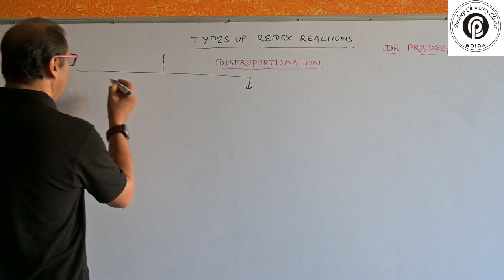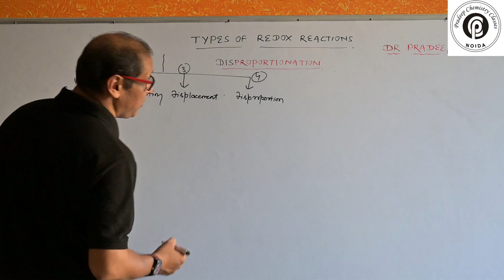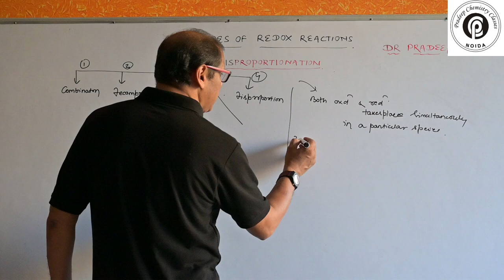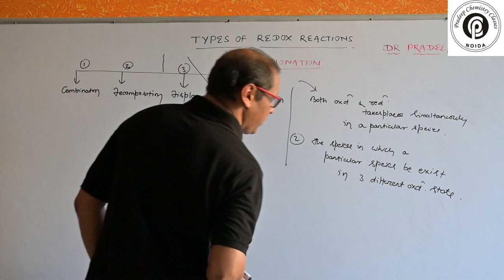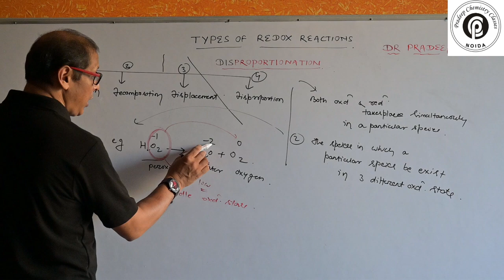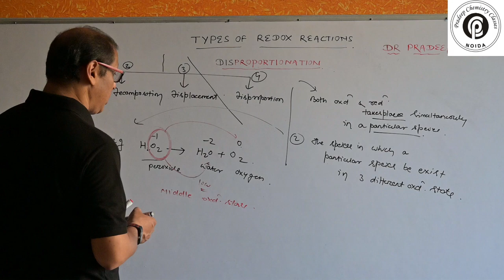what is disproportionation reaction🔥 | REDOX | Cbse Icse | Class 9,10,11,12 | IITJEE NEET.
Hello students this video will help to know , what is disproportionation reaction ?

I am Dr. Pradeep jena ( M.Sc , Ph.D ) with 20 years experience. Most of my students qualify India's prestigious entrance exam JEE , IIT advance & NEET and other entrances.

My Channel name is " Chemistrypoint101" and I am popularly known by "Chemistry Wallah Dr.pradeep Jena".

please share your comments which is valuable to
me.

what is fractional oxidation state
Iupac nomenclature
atomic number greater than 100